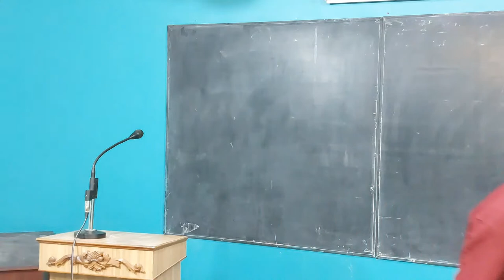Wednesday Day Bible Class 25/05/2022